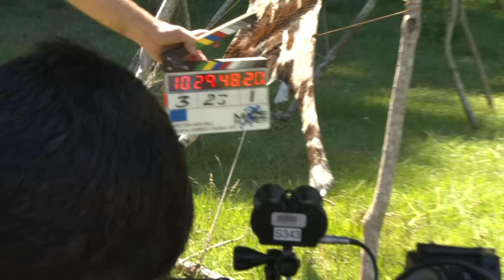The Maze Runner: Behind the Scenes (Movie Broll) Part 1 | ScreenSlam